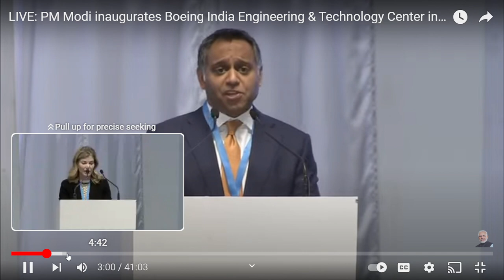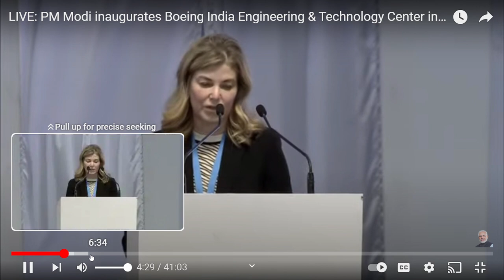PM Modi Inaugurates Boeing India Engineering & Technology Center In Bengaluru, Karnataka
PM Modi Live: Prime Minister Narendra Modi inaugurated Boeing India Engineering and Technology Centre in Bengaluru, Karnataka. Boeing’s new campus in India is built with an investment of Rs 1,600 crore and spread over 43 acres. This new state of the art centre will help develop next generation products and services for the global aerospace and defence industry. The PM in his speech shared that Bengaluru is one of the most prosperous regions of the country that connects aspirations with innovation. The PM also added that Bengaluru comprises of numerous active minded individuals that can contribute to the overall success of India.